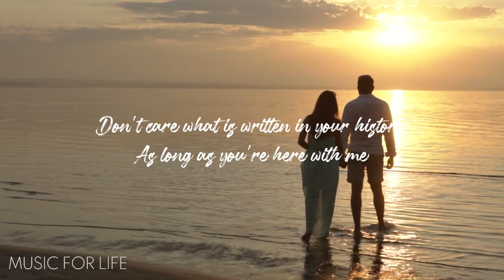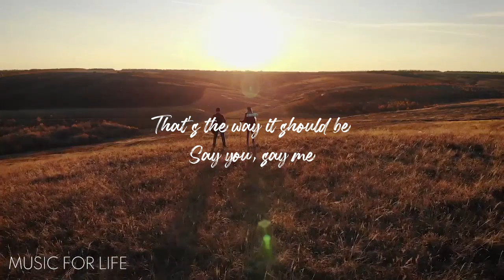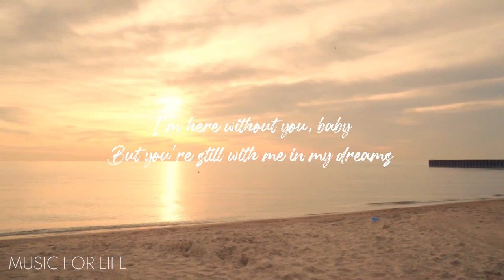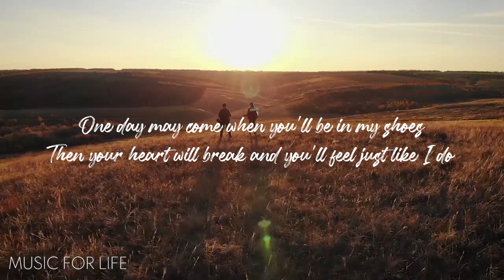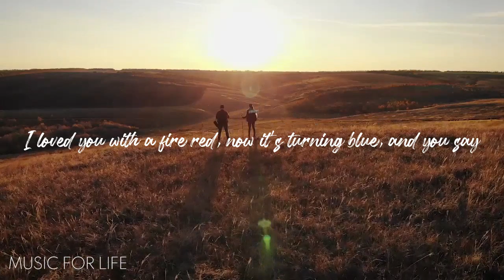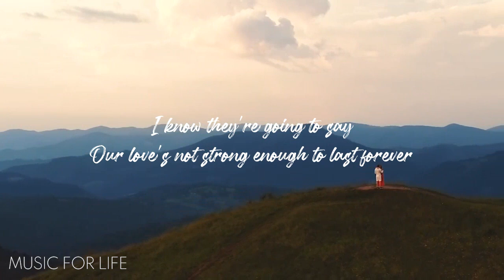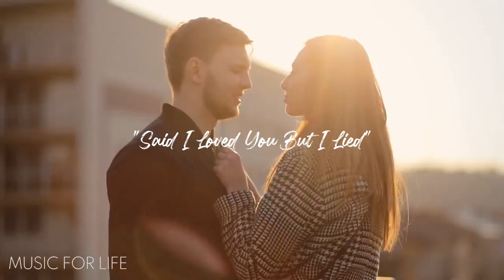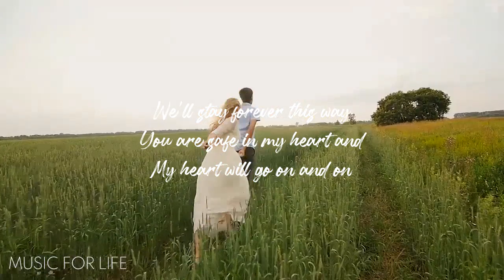Romantic Old Love Songs 80's 90's with Lyrics Playlist 💕 Best Love Songs Of All Time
Best Old Love Songs 80's 90's Collections 2023 💕 Beautiful Old Love Songs Of Popular 2023